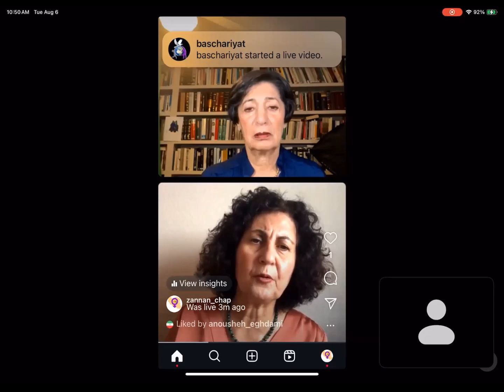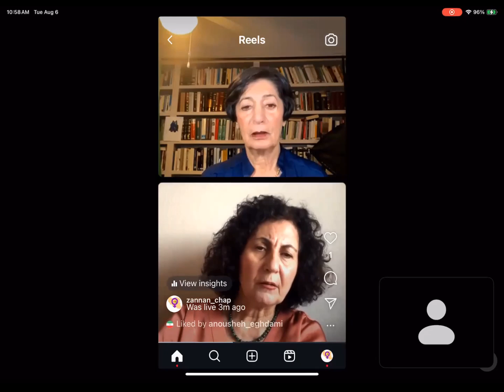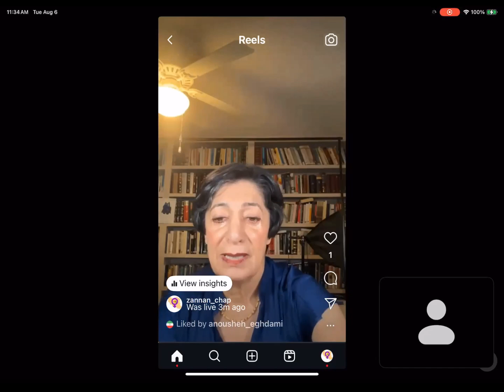علیه فراموشی - دکتر رضوان مقدم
اعدام های حکومت اسلامی  و فاجعه ملی